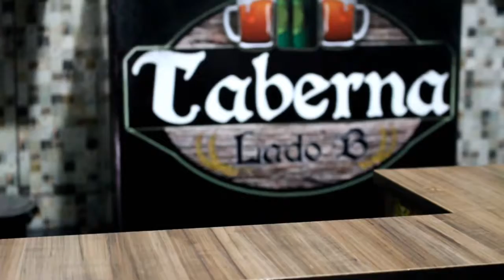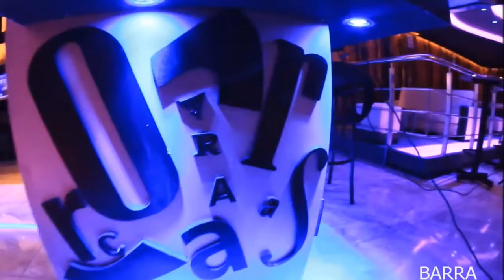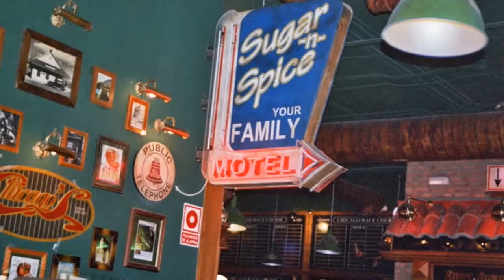La Taberna del Gamer: Juegos a los que nos dedicamos en vacaciones